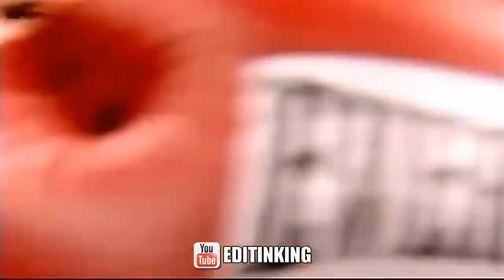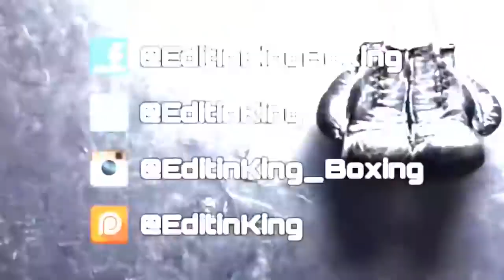THE BEST OF WHEN COCKY FIGHTERS GET DESTROYED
TRASH TALK COCKY FIGHTERS GET DESTROYED.

When cocky boxers get owned